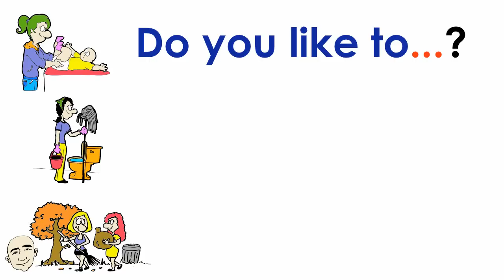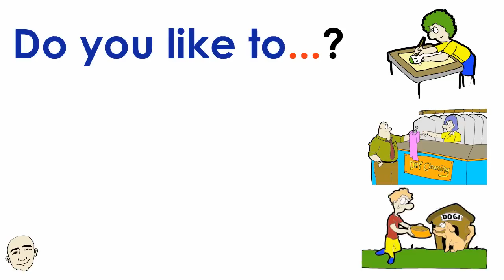Do You Like To...? | Infinitive Verbs | Everyday Activities | English Speaking Practice | ESL | ELL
Hello Everyone!

Mark Kulek

Here are my ebooks:

25 Short Simple Conversations Volume One:

25 Short Simple Conversations Volume Two